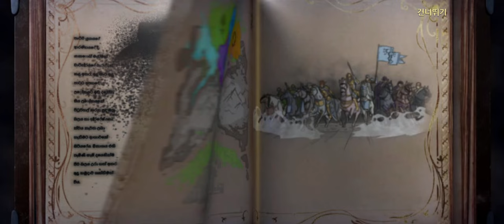[FIVE BN]잃어버린 연대기(f2p) Part12 공략: Lost Chronicles(f2p): Part12 walkthrough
12째날입니다
퍼즐노가다를 많이 하셔야.. 아이템얻기 좋습니다..